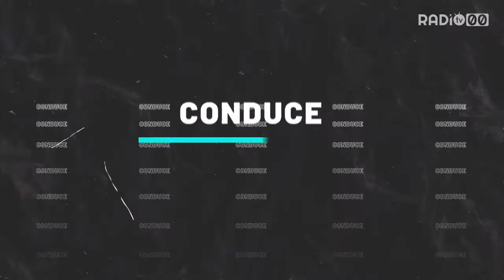Ruggito Neroverde - 13 Ottobre 2022